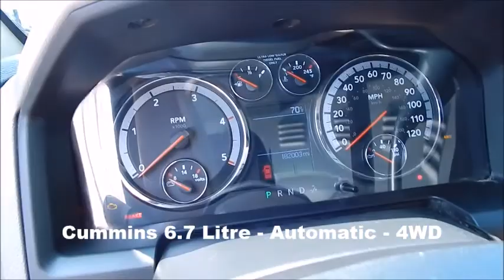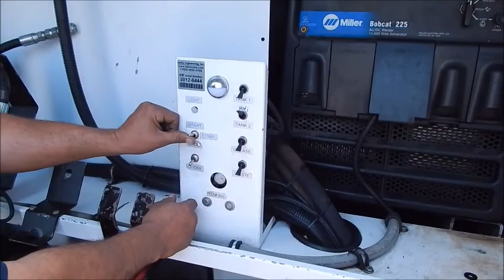2012 Dodge Ram 5500HD (#5786)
2012 Dodge Ram 5500HD - 4WD - 6.7 Litre Cummins Turbo Diesel @ 350 HP - Automatic, 4X4 Four Wheel Drive - Reading Service/Mechanics Body - Compressor, Bobcat Welder, Reels and Tanks for Waste, Grease, Oil - Delivery Available - Call Doug Stanley or after hours .